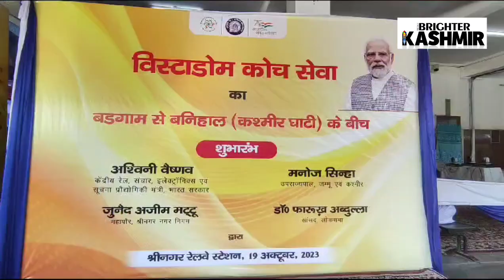LG Manoj Sinha inaugurates Kashmir's first Vistadome coach, which will operate from Budgam 2 Banihal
LG Manoj Sinha  inaugurates Kashmir's first Vistadome coach, which will operate from Budgam to Banihal at Nowgam Railway Station